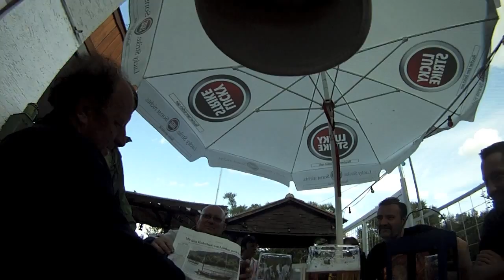Mine Main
Rowing and sailing a Ness yawl on the Main River, Germany